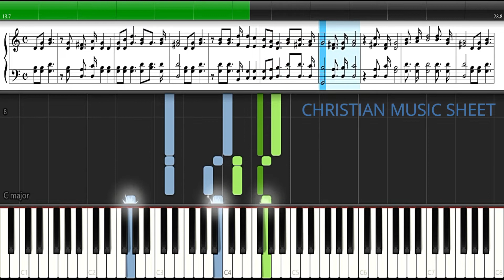Close to thee - MIDI - Christian Sheet Music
Learn "Close to thee - Fanny Crosby" using Synthesia. Free notes and chords by Christian Music Sheet.